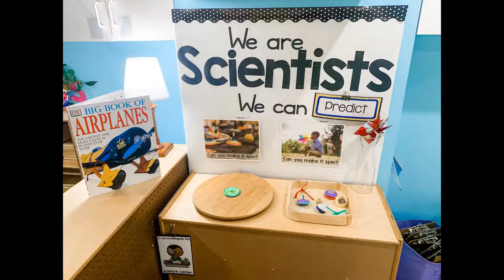November 4K Connection 2021 Final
First Steps 4K classroom experiences - November 2021